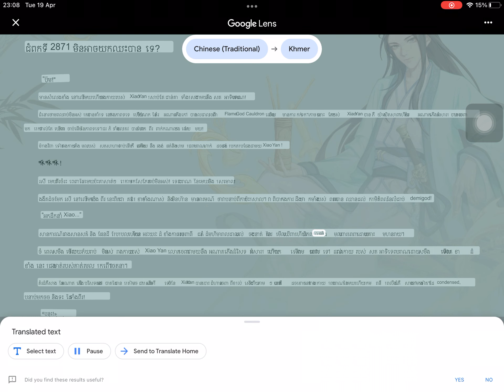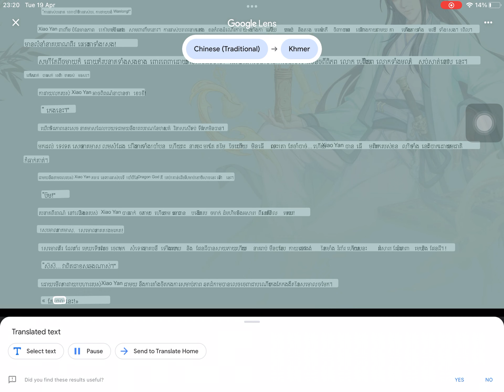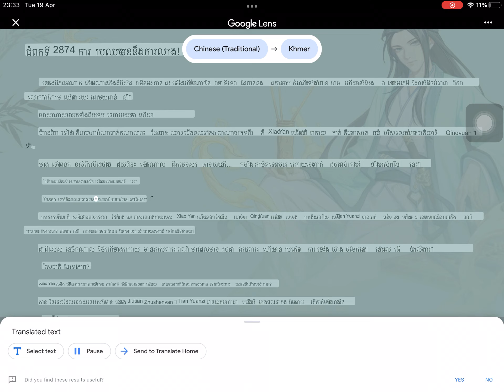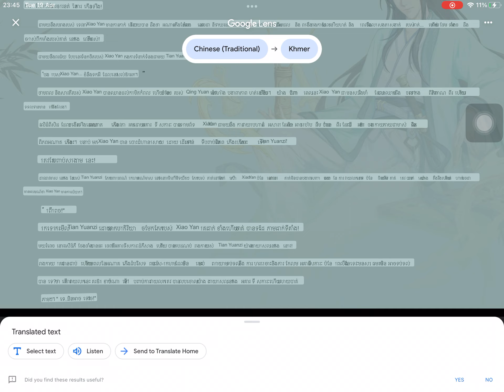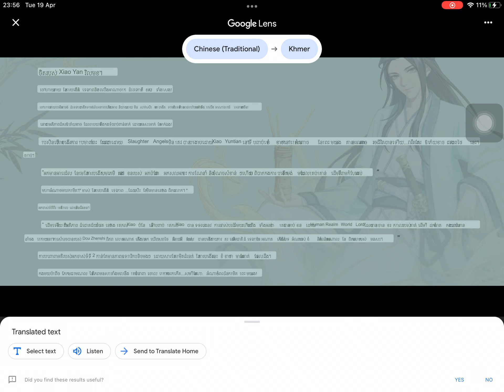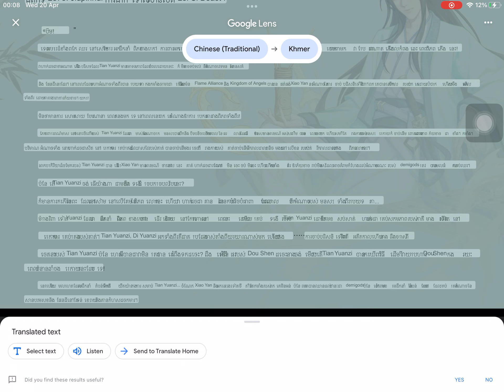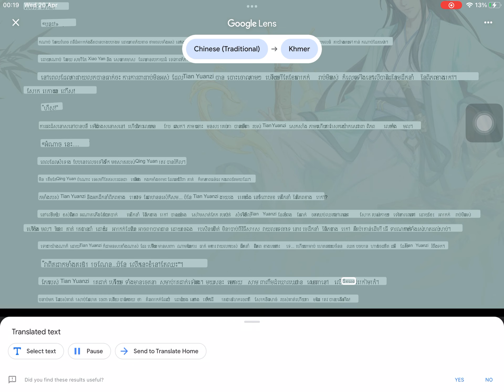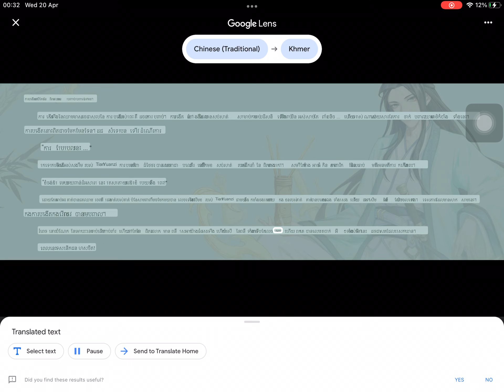2871 to 2880 Battle the heaven Kh s2